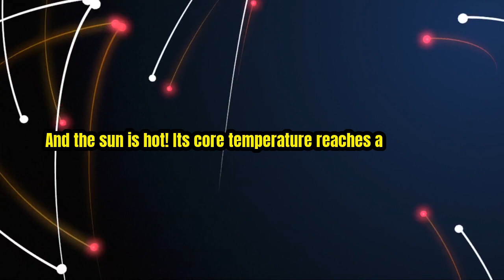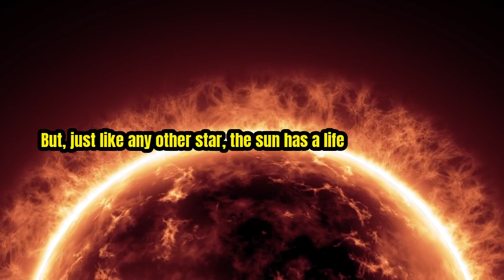Exploring the Sun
🌞 The Marvel of the Universe: Exploring the Sun's Extraordinary Journey! 🪐✨

Did you know that our beloved sun is not just any ordinary star, but a true marvel of the universe? Join us on a cosmic adventure as we unravel the secrets behind the sun's incredible journey and why it's so special!

🔭 Discover mind-boggling facts: Have you ever wondered how massive the sun really is? Or how it generates mind-blowing amounts of heat and light? Uncover the mind-blowing numbers and mind-expanding knowledge about this celestial giant!

🌍 Understand its vital role: From providing warmth and nourishing plants to shaping our Earth's climate and weather, the sun's extraordinary energy is the driving force behind life as we know it. Explore its incredible influence on our planet's ecosystem.

⏳ Unveil the sun's fascinating life cycle: Just like all stars, the sun has its own cosmic journey. We'll dive into the breathtaking stages of its evolution, from its fiery birth to the anticipated red giant phase, billions of years in the future.

🌅 Embrace the beauty: Let's celebrate the sun's breathtaking beauty together! Immerse yourself in mesmerizing sunrise and sunset scenes, where the sun paints the sky with vibrant hues, casting a magical spell over the world.

✨ Marvel at the sun's brilliance: As you bask in its warm embrace and gaze upon its celestial glory, take a moment to appreciate the astonishing journey and incredible energy that keeps our planet alive. Join us in awe of this celestial wonder!

Don't miss out on this captivating exploration of the sun's cosmic secrets! Together, let's embrace the sun's brilliance and the incredible significance it holds in our lives! 🌞💫🌍